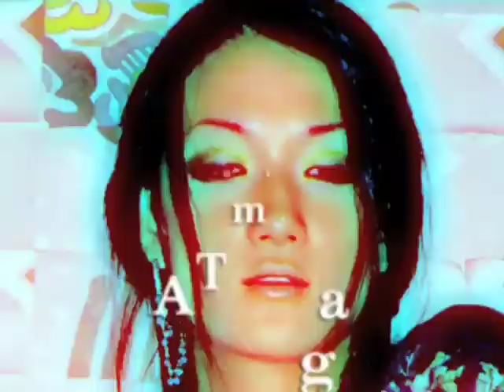Marilyn Model Agency Video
Modstar produced a video for Marilyn Agency to pitch the idea of using video to promote the agency and individual models.